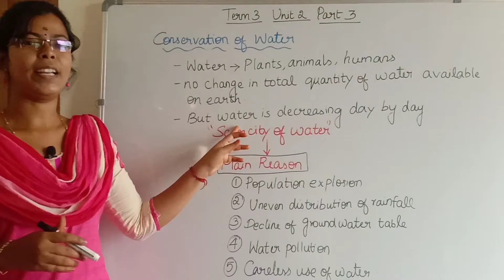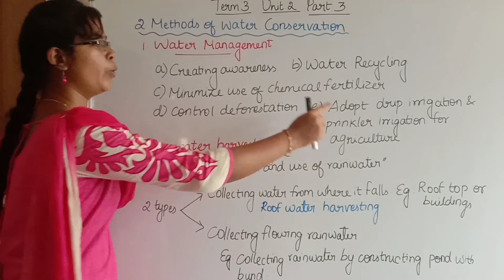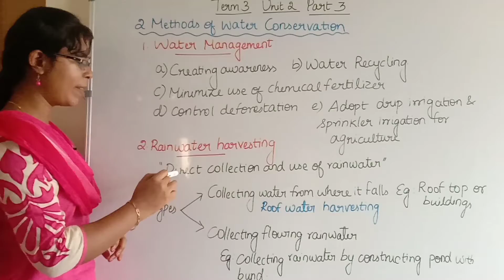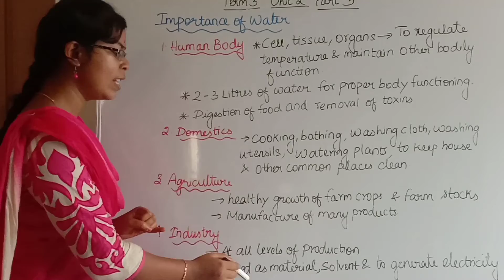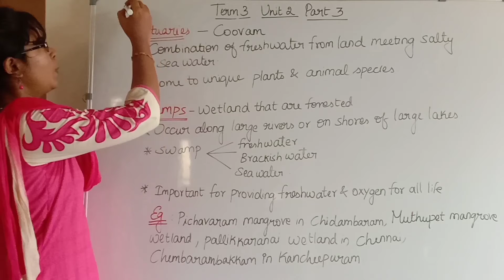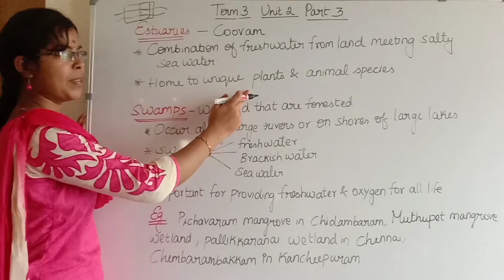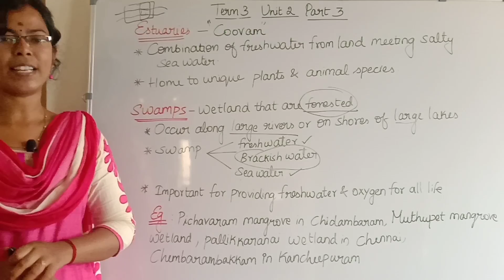Water Conservation and Methods| Importance of Water| Learn Science Easily in Tamil| Std 6 Term 3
a. From this video, you can understand two methods to conserve water - 1. Water management and 2. Rainwater harvesting.
b. Importance of water for the human body, domestic purposes, agriculture and industry.
c. Water Distribution and Treatment System

I'm going to post continuous videos daily on my channel. Don't miss it. Learn Science easily and clearly in Tamil.